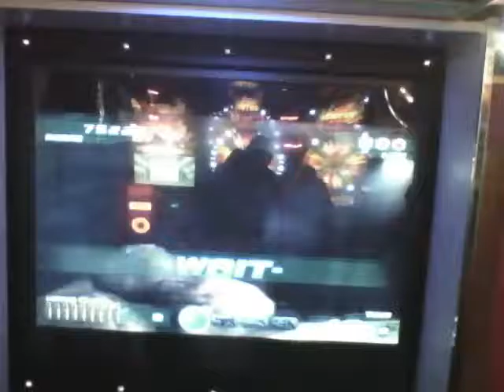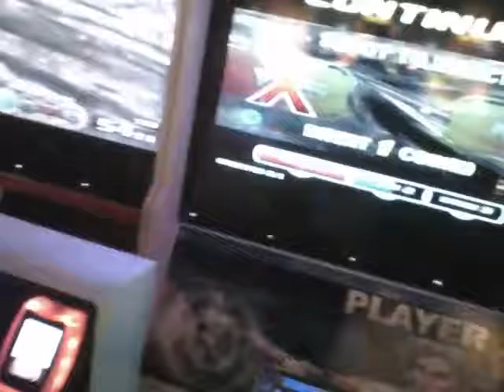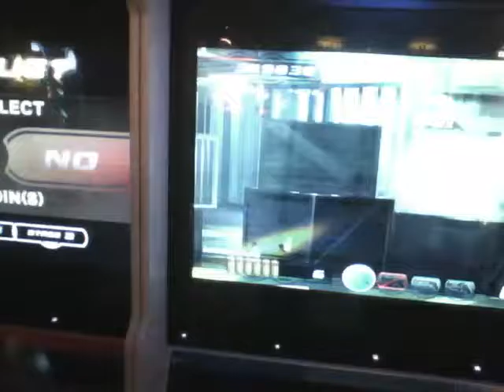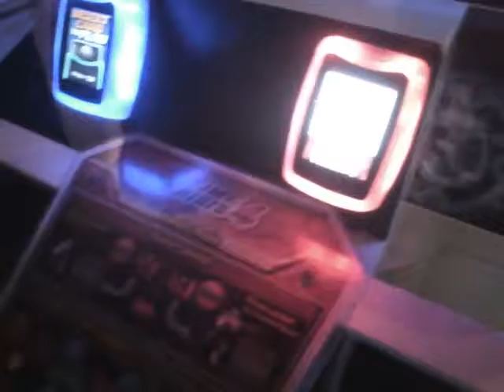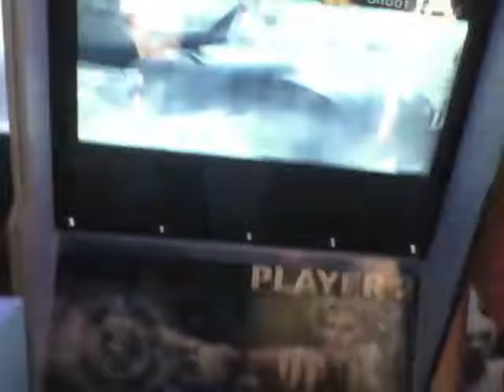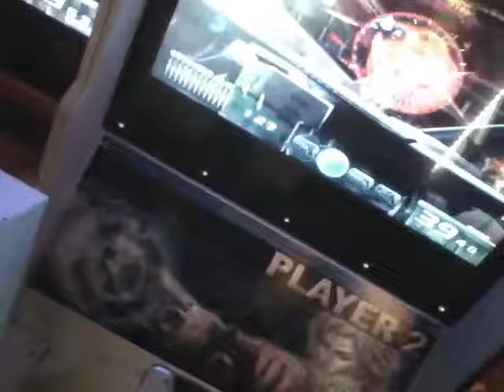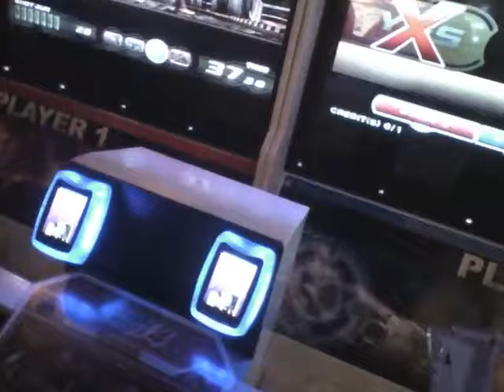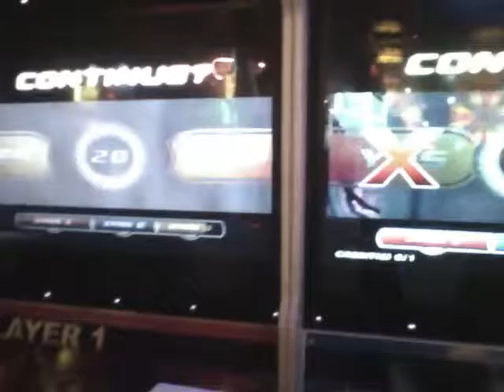Sonic & Silver in the Dave & Buster Vlog Part 2 of 3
It's time to next part of Sonic & Silver in the Dave & Buster Vlog Please remember to comments, like, subscribe and enjoy the vlog and see you on part 3 of 3. :D